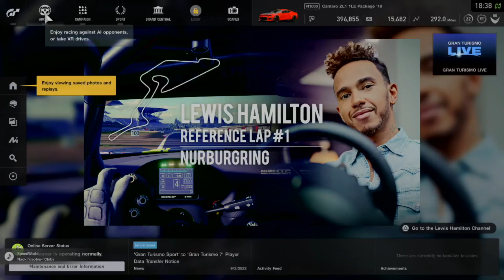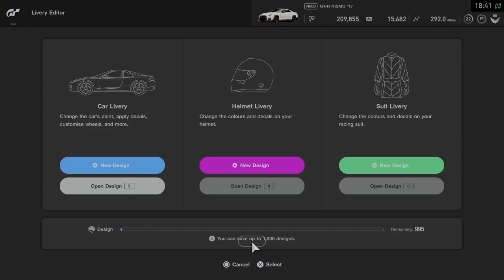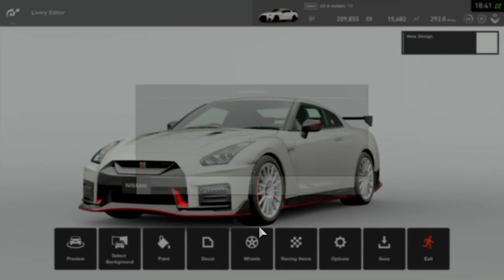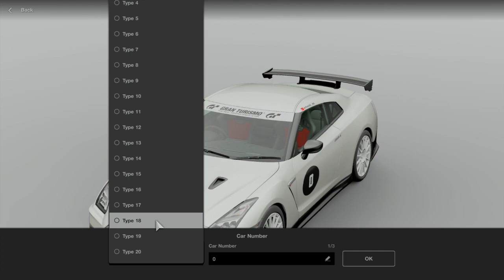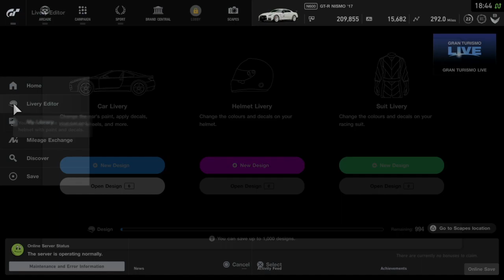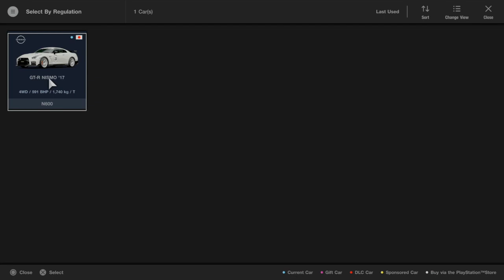NISSAN GT-R NISMO IN TOKYO EXPRESSWAY EAST OUTER LOOP RACE❗️| PS4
Sambutlah sensasi balap jalanan tercepat di Tokyo dengan "NISSAN GT-R NISMO IN TOKYO EXPRESSWAY EAST OUTER LOOP RACE ❗️"! Siapkan diri Anda untuk mengalami kecepatan luar biasa, adrenalin yang memompa, dan ketegangan yang membara saat Nissan GT-R NISMO melibas jalanan Tokyo Expressway dengan keahlian dan keganasan yang luar biasa.

Dalam konten yang mendebarkan ini, Anda akan diperkenalkan pada ikon balap Nissan GT-R NISMO yang legendaris. Rasakan getaran mesin yang kuat saat mobil balap bertenaga ini melesat di sepanjang jalanan Tokyo, melewati gedung-gedung tinggi dan landmark terkenal, menciptakan pemandangan yang luar biasa dan memukau.

Menyaksikan balapan ini, Anda akan terpesona dengan kepiawaian para pembalap yang menguasai Nissan GT-R NISMO dengan presisi yang tak tertandingi. Mereka meluncur di sepanjang jalanan yang padat, menaklukkan tikungan tajam dengan sempurna, dan mengendalikan kekuatan mesin yang memukau.

Dengan latar belakang megapolis Tokyo yang bercahaya, video ini akan membawa Anda dalam perjalanan yang menegangkan dan mempesona. Anda akan merasakan energi dan semangat balap yang membara, serta sensasi menjadi seolah-olah berada di kursi pengemudi mobil balap ini.

Jadi, siapkan diri Anda untuk terhanyut dalam kecepatan yang tak terbatas, ketangkasan yang luar biasa, dan momen aksi yang tak terlupakan dalam "NISSAN GT-R NISMO IN TOKYO EXPRESSWAY EAST OUTER LOOP  RACE ❗️". Bersiaplah untuk menjadi saksi balap jalanan yang menakjubkan ini dan merasakan bagaimana adrenalinnya balapan di tengah gemerlapnya Tokyo. Ayo, ikuti setiap putaran dan rasakan sensasi yang menggetarkan hati dalam perjalanan ini yang penuh dengan kecepatan, ketegangan, dan keindahan urban Tokyo yang menawan!